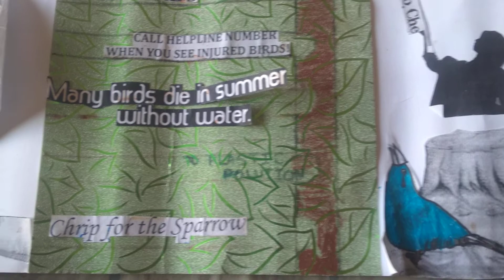Save bird poster making ideas